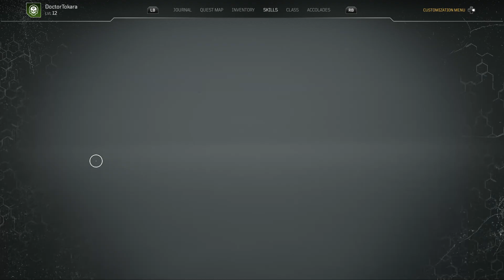Outriders Walkthrough - Episode 14 - Detour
In this episode of outriders, our friend volunteers us to find seth in exchange for release his lady friend.